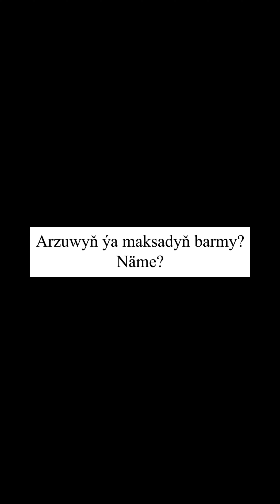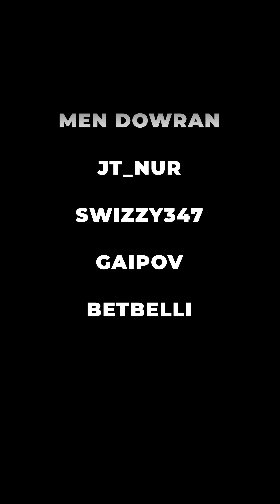Nurana Arslanowa | Men Dowran | JT Nur | Gaipov | Swizzy347 | Betbelli | 7Sorag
Nurana Arslanova / Men Dovran / Jt Nur / Gaipow / Swizzy347 / Betbelli /

Interwýu formatda täze gepleşik - 7Sorag.